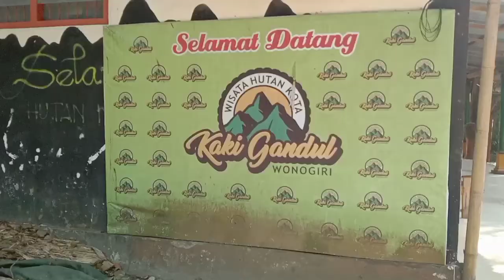tehnik dan cara menata kayu seperti ini ternyata bisa muat lebih banyak dari biasanya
muat kayu harini dengan cara yg berbeda dari biasanya,cara ini bisa muat lebih banyak tapi agak sulit karna belum terbiasa,,biasanya kayu di tatalurus bak truck ini di tata mlang krn terpaksa krna bak trunya pendenk dan ternyata bisa masuk 30 kubik kayu#tehnik#caramuatkayu#buruhsrabutan